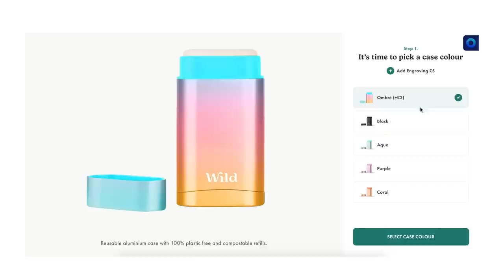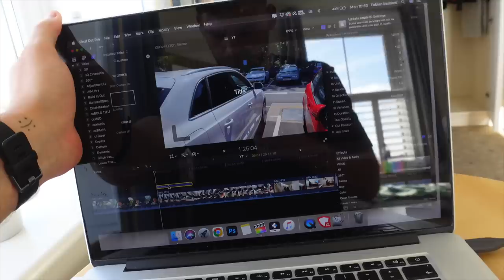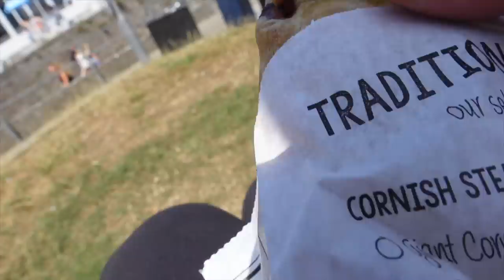HOLIDAY VLOG | Newquay, Cornwall - Sea View Hotel 😍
Welcome to our holiday vlog from our trip to Newquay, Cornwall to stay in the great western hotel in this amazing sea view room!! We take you around some of the best food and coffee shops in Newquay, Fab gets a skate tattoo and we go on the hunt for our wedding rings in Truro. Find out what it’s like going on holiday whilst pregnant with twins!

(Premium double room)

Places we ate at:
The stable - pizza at fistral beach
Box and barber - breakfast spot
Mix - coffee shop
Sushea